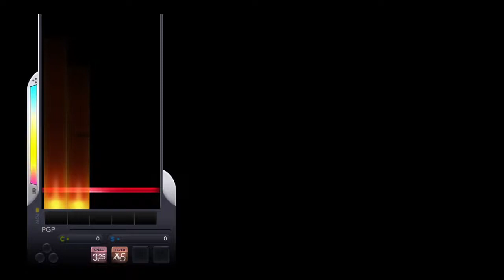[DJMAX Respect] 5K A.I HD